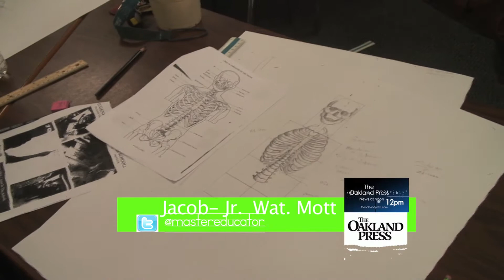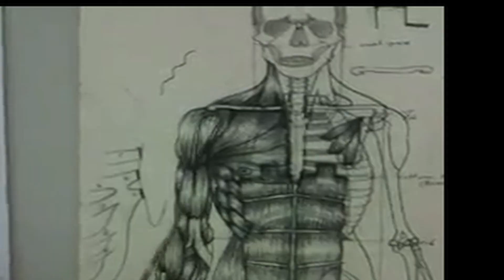Waterford Foundation Art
Waterford teacher writes a grant to give her art students a chance to spend a day with a college instructor and learn across the curriculum